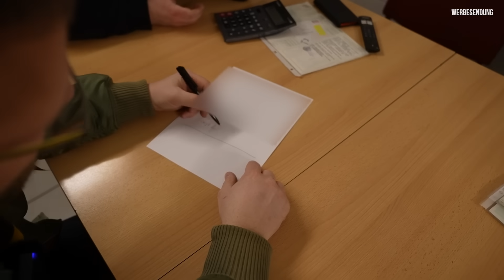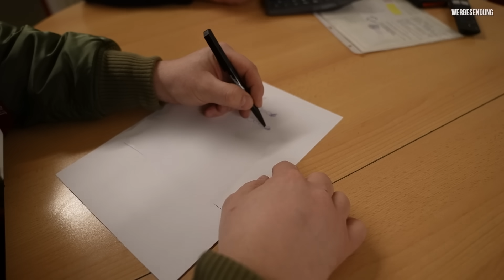So macht Autohandel Spaß! | Die etwas andere Verhandlung! Preiskampf in @Halle77 Klappt der Deal ?